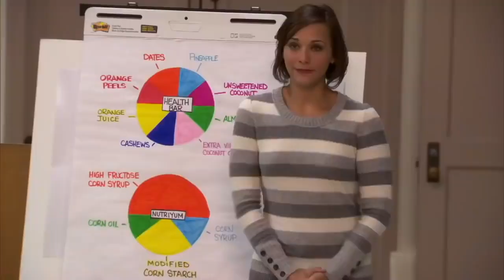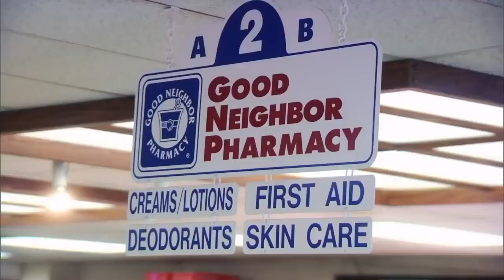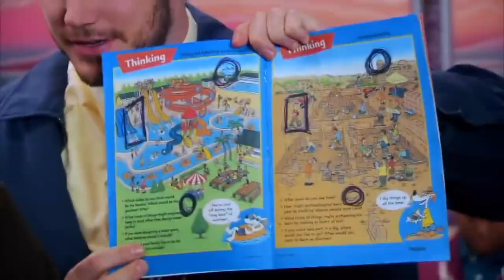parks and rec moments that made me snort laugh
cuz' busting a gut is good for your health 🤪